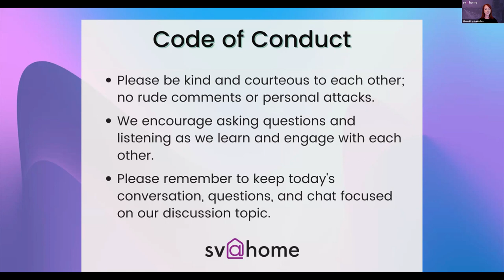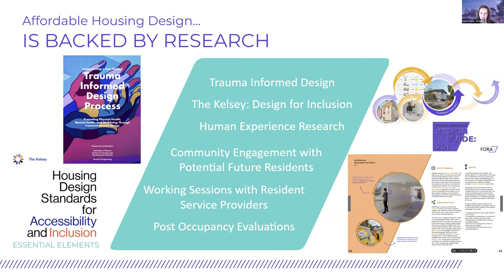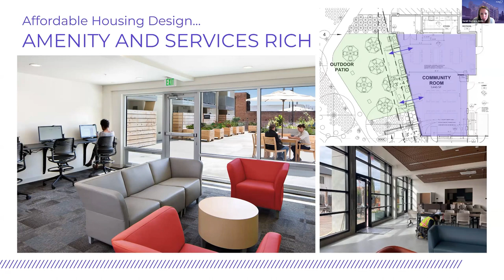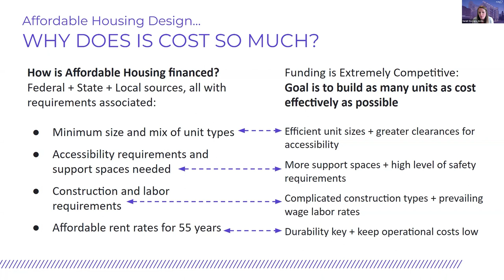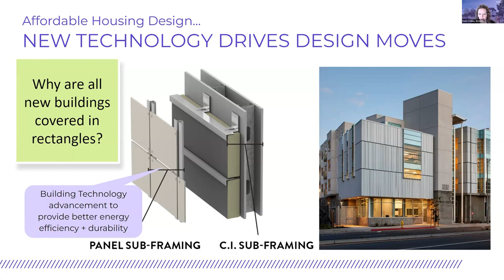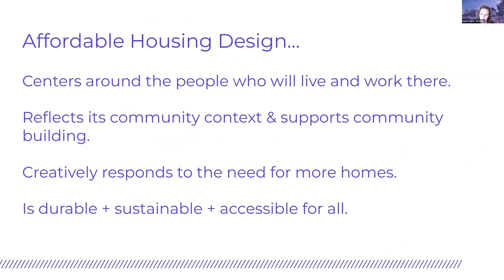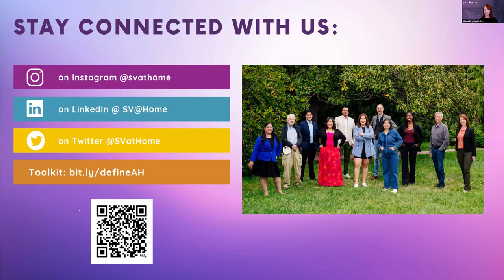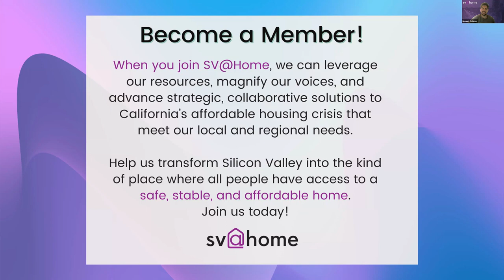March Policy in Action: Costs and Benefits of Affordable Housing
On March 22nd,2024, SV@Home hosted a discussion on the costs and benefits of affordable housing. Learn how evidence-based solutions, community engagement, and creative design responses address the need to create more homes while fostering inclusive design in affordable housing development. Designing affordable housing development requires innovative solutions that balance higher density, durability, and sustainability, tailored to the community it serves and the neighborhood's context. Architects FORA excel in crafting living-centered environments that empower communities, enhance well-being, and honor local identities.

Featuring Kate Conley and Sarah Vaccaro from Architects FORA and Alison Cingolani from SV@Home.

SV@Home’s Policy in Action @ Home series (PIA) is a monthly, informal discussion convening Housers to engage on hot housing topics. Every month, we select a topic or current event, bring in an expert to give a brief presentation or interview, and then open up the discussion to ask questions, float new ideas, and identify potential areas for shared action.